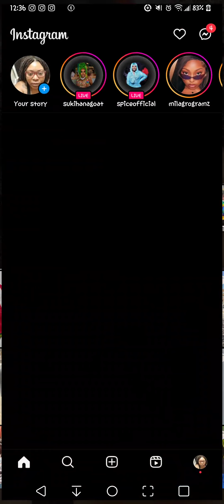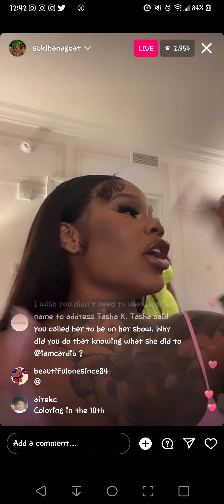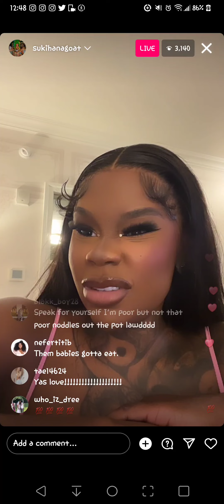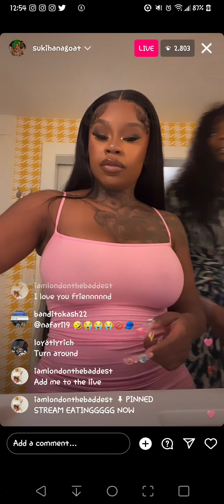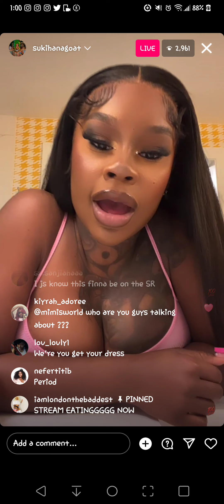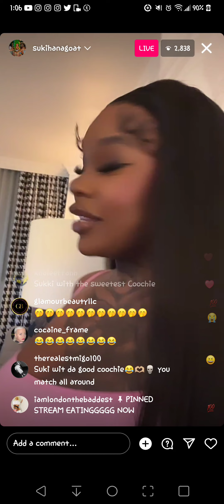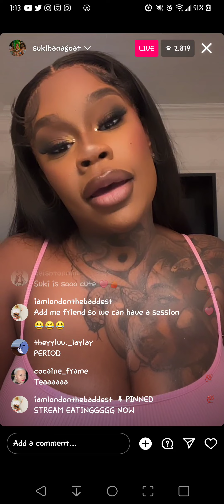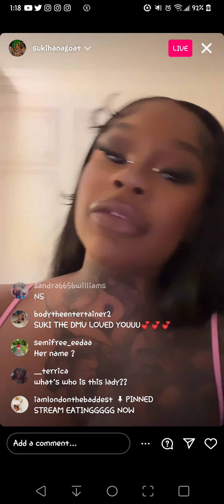sukihana puts tashak in check